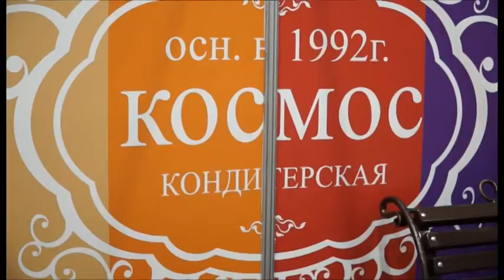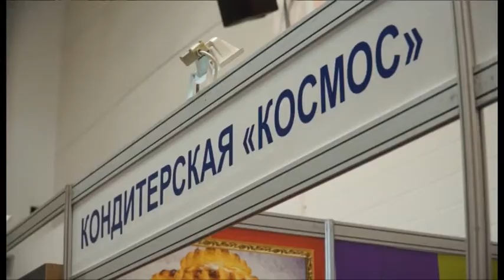Кондитерская "Космос" на выставке "Анапа - самое яркое солнце России"